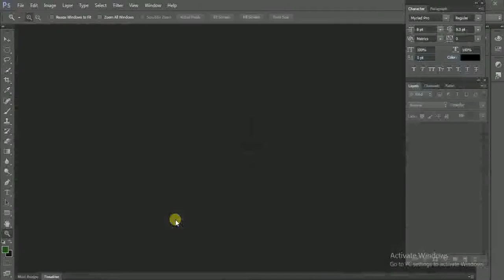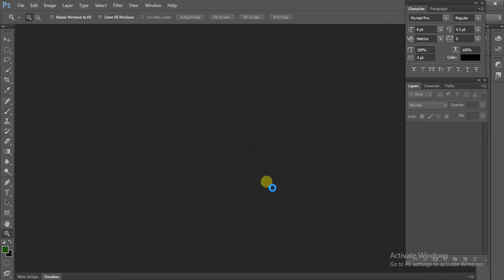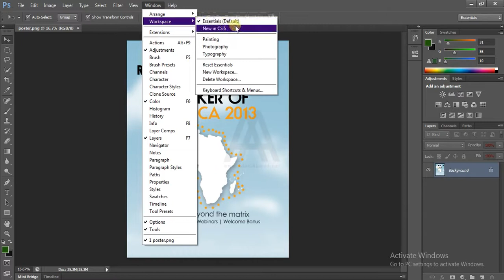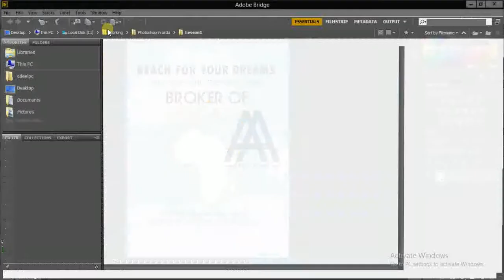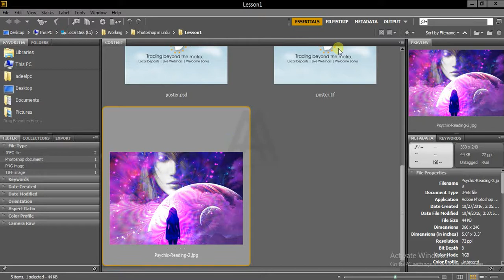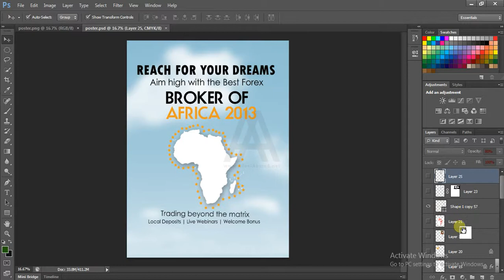03 Opening an image from Photoshop or Bridge